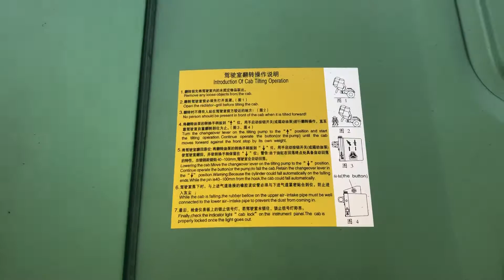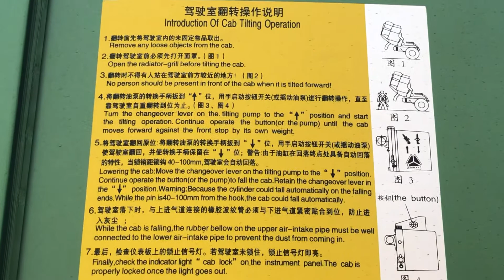2022 year New Sinotruk 420hp Howo tractor head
Sinotruk 420hp engine Howo tractor head for sale

1.How to get in Sinotruck China to buy a howo truck ?

2 .Sinotruk Howo 6x4 tractor head specifications
    Chassis Model  :    ZZ4257N3241
     Driving Type            6X4
     Cabin                      HW76—HOWO Extended cabin. Basic configuration is with single sleeper; new
                                      type seat; adjustable steering wheel from up and down, front and rear ; new
                                      type integral warm air heater with European style;
     Engine                       Make: SINOTRUK
                                       Diesel 4-stroke direct injection diesel engine
                                        Engine model: WD615.47, 371 hp; D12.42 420hp
                                       Emission ：Euro 2
                                       6-cylinder in-line with water cooling, turbo-charging and intercooling
                                       Displacement: 9.726 L
Transmission              HW19710, 10F & 2R
Steering                      ZF power steering, modol ZF8118, hydraulic steering with power assitance;
Front Axle               HF9, 1x9000 KGS Steering with doubleT-cross section beam
Rear Axle                      HC16, 2x16000 KGS  Pressed axle housing, central single reduction
Propeller Shaft            Double universal joint propeller shaft with gear-shaped coupling flange
Frame:                            Uprofile parallel ladder frame with section of 300x80x8mm,reinforced
                                         subframe all cold riveted cross members
Front suspension:        10 semi elliptic leaf spring, hydraulic telescopic double-action
Rear suspension:         12 leaf semi elliptic springs, bogie spring and stabilizer
Service brake:                 dual circuit compressed air brake
Parking brake :              spring energy, compressed air operating on front shaft and rear wheels
Auxiliary brake:             engine exhaust brake
Operating voltage:       24 V, negative grounded
Starter:                         24 V, 5.4 Kw
Alternator:                     3-phase, 28 V, 1500 W
Batteries:                       2 x 12 V, 165 Ah
Cigar-lighter, horn, headlamps, fog lights, brake lights, indicators and reverse light
Tyres                           12.00R20(11), one spare tyre
Fuel Tank                       400L
Fifth Wheel                        90#